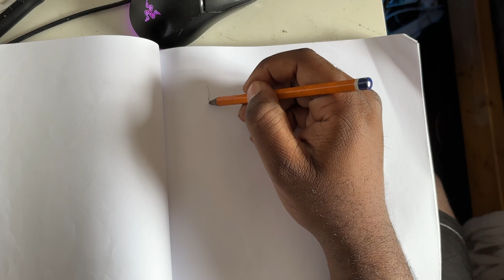observational drawings of dogs rusty